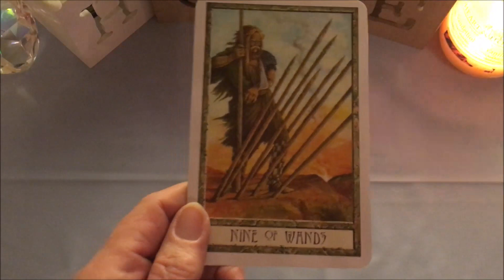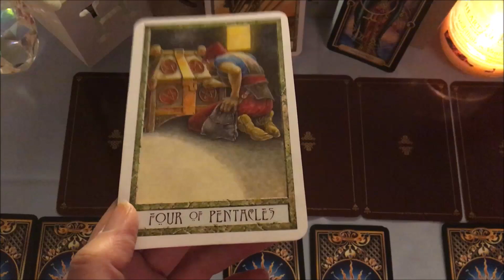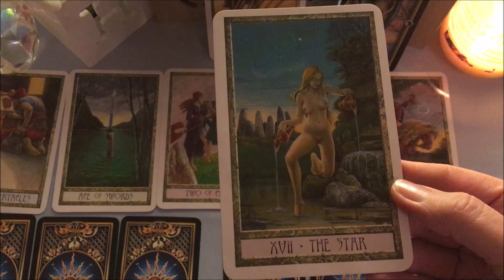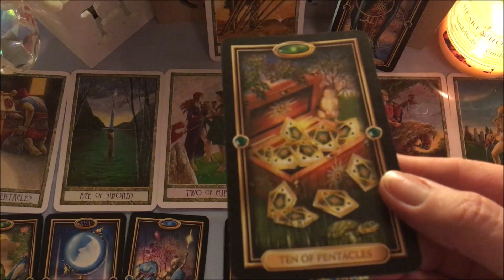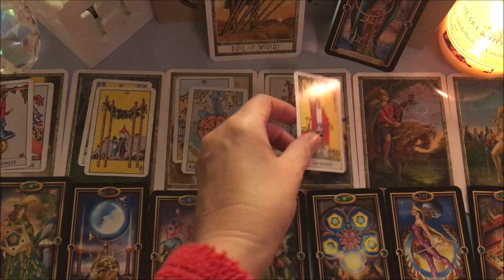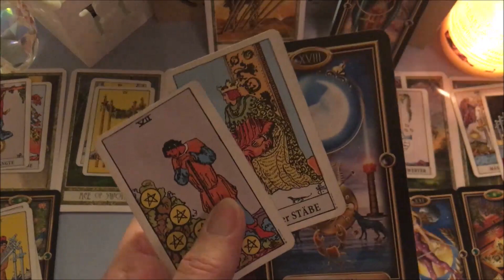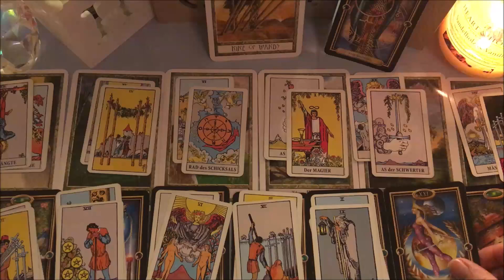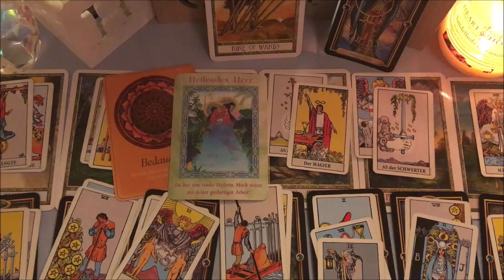Taroskop Löwe 19.-25.11.2018